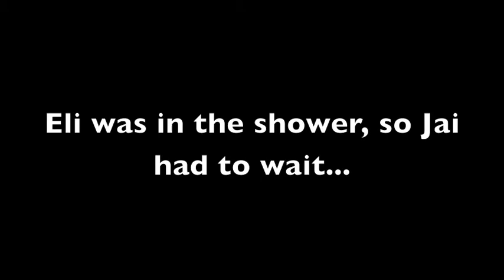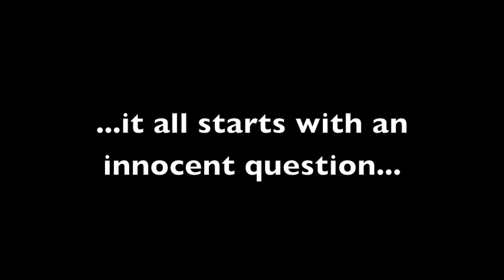Bri & Jai set a trap for Elijah.mov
the kids having some fun during our kokee trip...